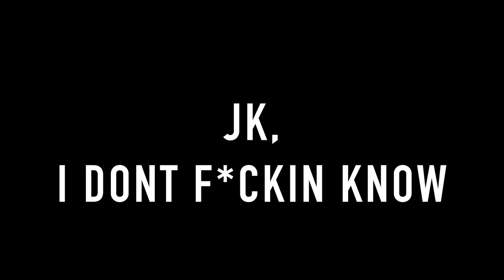What A Girl Wants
Its ok peep the shit below!

Vine: Travis Williams

music